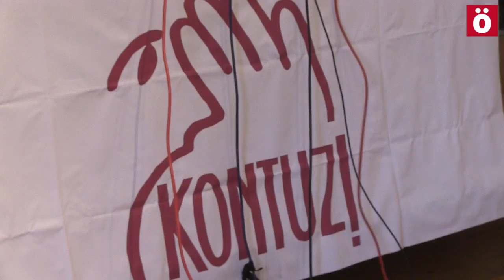Kontuz ante el cierre judicial del caso Banca Cívica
La asociación de usuarios, consumidores y contribuyentes Kontuz ha decidido no presentar recurso contra el auto de cierre provisional del caso Banco Cívica para posibilitar que, tras el cierre judicial de la investigación, «pueda abrirse con garantías en Navarra la vía institucional».